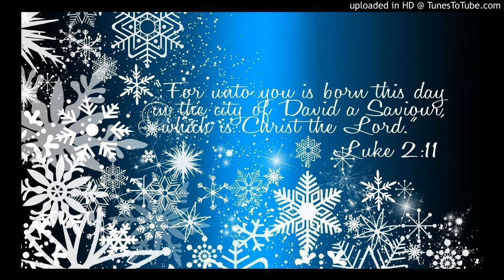Responsorial: Today is born our Savior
Responsorial Psalm 96: Today is born our Savior, music by Paul Inwood, sung by cantor Mike Garrett, with the parish choir and instrumentalists of Blessed Sacrament Catholic Community, Christmas Eve 2014